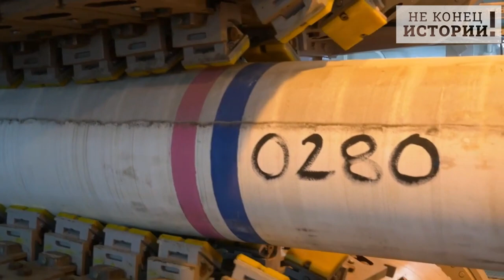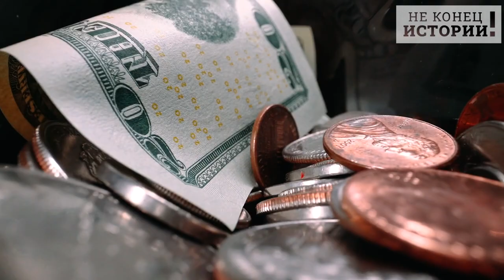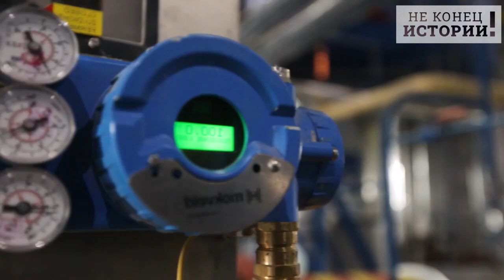Плевать на Украину, крутите вентиль! Почему Германия предаст Киев уже этой зимой!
Газопровод «Северный поток – 2» будет достроен через несколько дней и начнет работать, заявил министр иностранных дел Сергей Лавров на встрече с педагогическим сообществом Санкт-Петербурга. Компания-оператор проекта «Северный поток – 2» Nord Stream 2 AG уложила в Балтийском море последнюю трубу второй нитки газопровода – была следующая новость с пометкой срочно на новостных лентах - «6 сентября специалисты трубоукладочной баржи «Фортуна» осуществили сварку последней трубы второй нитки газопровода «Северный поток – 2», после чего труба под номером 200 858 будет погружена на дно Балтийского моря в германских водах», – сказано в сообщении компании».